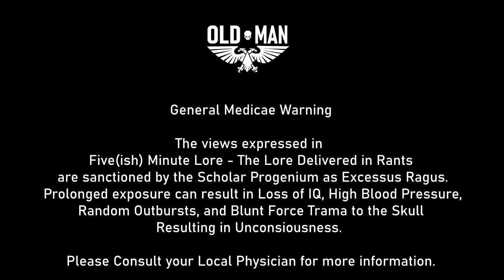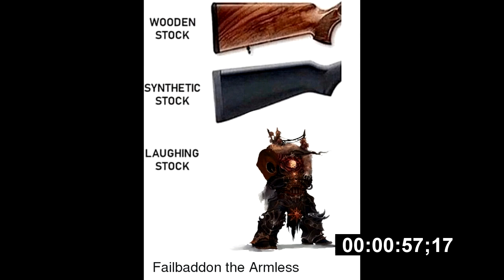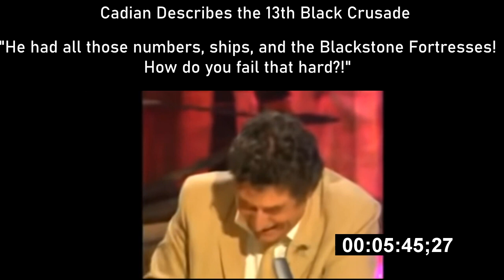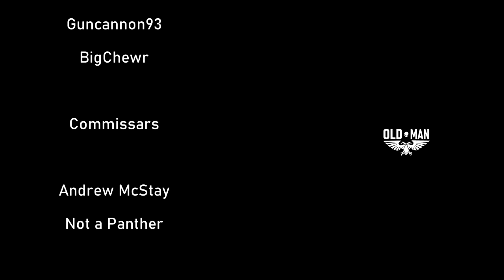Abaddon - Five(ish) Minute Lore Episode 5